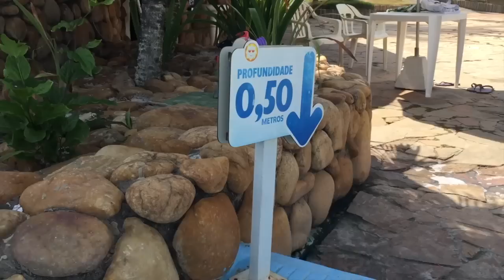Viajando com bebês: Resort Canabrava (Traveling baby Clara)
Da para viajar e curtir com bebes e crianças em hotéis com Infraestrutura para isso! O hotel que visitei esta semana e o Resort Canabrava, próximo a Ilheus-BA...Super recomendo para as mamães!